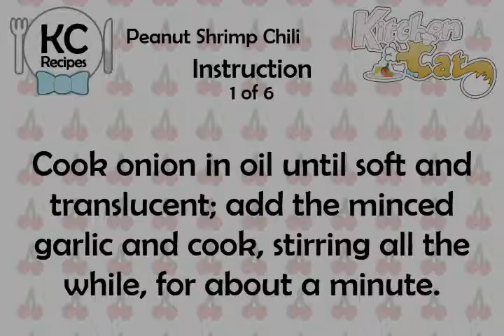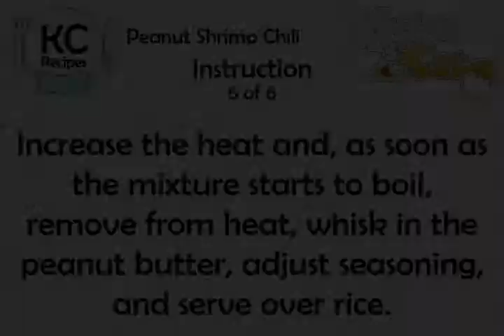Peanut Shrimp Chili - Kitchen Cat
★ Kitchen Cat ★ Peanut Shrimp Chili Recipe.
For this recipe you will need:
✰ ✰ ✰ ✰ ✰ INGREDIENTS ✰ ✰ ✰ ✰ ✰
3 : Minced Cloves of Garlic
1 c : Clam Juice
1 ts : Dried Dill
2 tb : Chili Powder
1/4 c : Peanut Butter
2 tb : Peanut Oil
1/2 ts : Ground Ginger
1/2 ts : Dried Oregano
1/4 c : Water
1 : Onion, Chopped Fine
1 ts : Ground Cumin
2 ts : Tomato Paste
1 c : Cooked White Kidney Beans
2 lb : Cleaned Shrimp